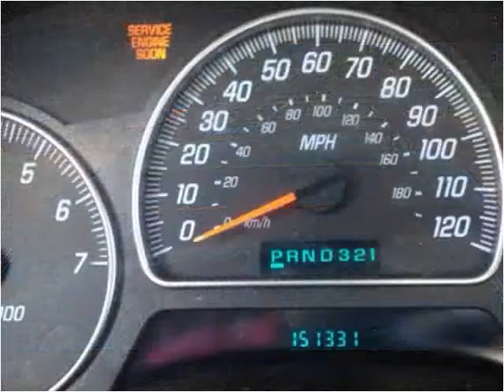2004 GMC Envoy Used Cars Lenoir City TN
This 2004 GMC Envoy is available from Pathway Auto and RV, LLC.